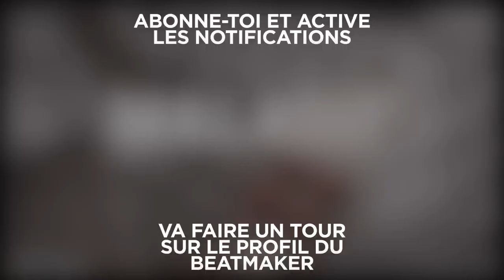FREE Instru Rap Piano Old School Lourd MALADIF By VALHAK BEATS